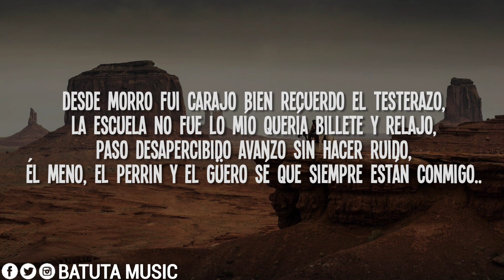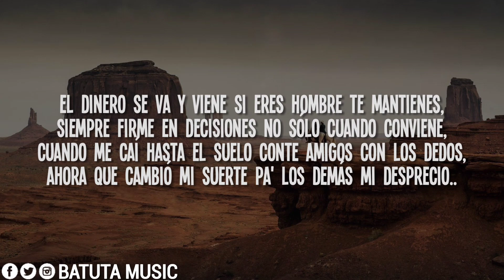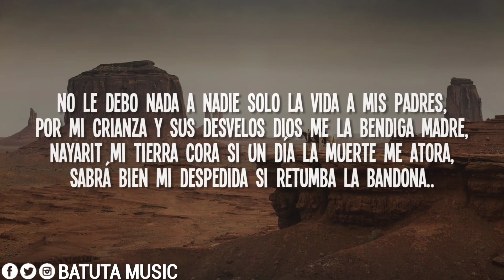(Letra) El Boti - El Moreno Carrillo Y Su Banda [Corridos 2018 Estrenos]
Letra
El Boti
El Moreno Carrillo Y Su Banda
Corridos 2018 Estrenos